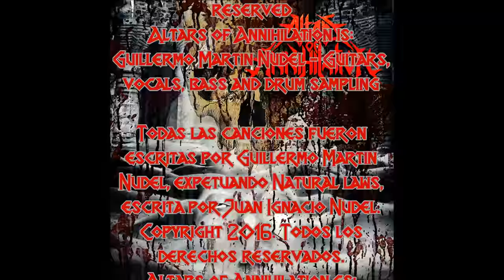Altars of Annihilation - Illuminate, Eliminate (full album/album completo)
Thrash Metal

Track listing
War crimes 0:00
Sacrifice of the flesh 4:29
Apostles of Doom 10:08
Catarsis 16:11
Natural laws 22:19
Illuminate, Eliminate 28:08
The bavarian illumination 32:36
Fall 38:20

Altars of Annihilation is:
Guillermo Martin Nudel - Guitars, vocals, bass and drum sampling

Altars of Annihilation es:
Guillermo Martin nudel - Guitarras, voces, bajo y programación de baterias.